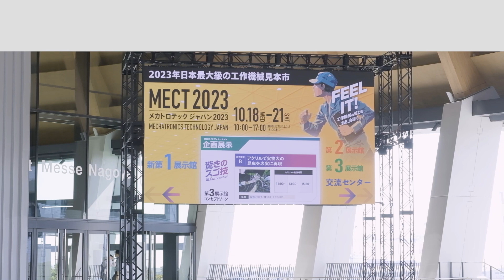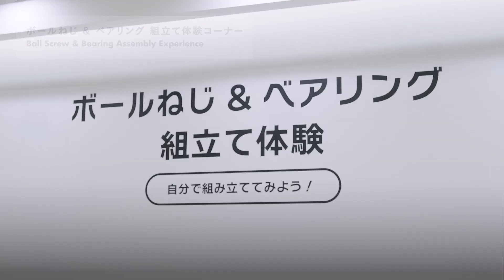日本精工(NSK) メカトロテックジャパン2023 (MECT2023)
日本精工株式会社はメカトロテックジャパン2023 (MECT2023)に出展します。